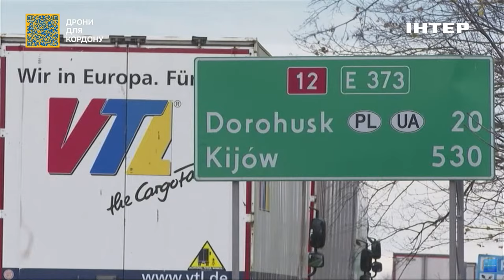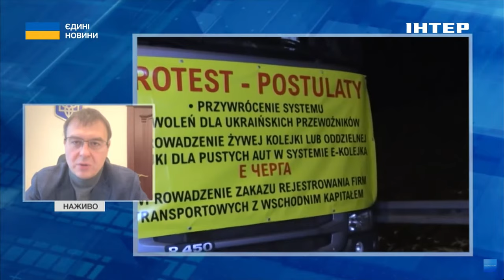Які збитки несе Україна через блокаду кордону: Гетманцев розповів деталі